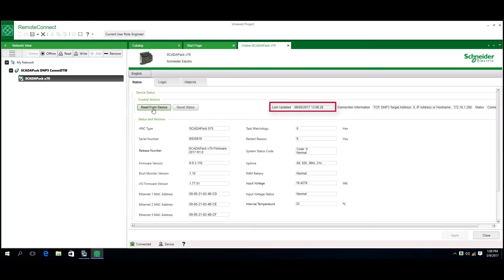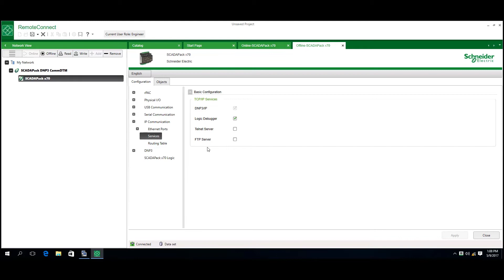How to do Debugging on the SCADAPack Remote Connect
This video will show the user how to do some practical debugging with the SCADAPack x70 platform. This is also known as Remote Connect & is the programming & configuration based on the Unity logic engine.